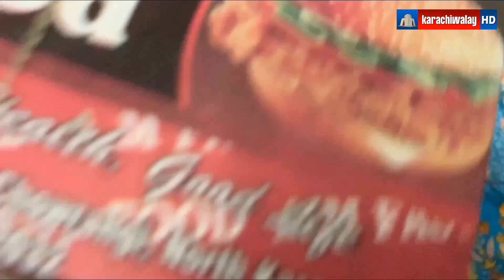3rd Roza | Ramadan Kareem | Karachiwalay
and give us lots of your love and support

ramzan
ramzan 2023
ramzan naat
ramzan mubarak
ramadan
ramzan kalam
ramzan special
ramadan 2023
ramzan naat new
ramzan ka chand
rahmat e ramzan
rehmat e ramzan
ramzan moon
ramzan transmission
shan e ramzan
ramzan naats
ramadan mubarak
ramazan
ramzan aa gaya
ramzan aya hai
ramzan status
ramzan ramzan
ramzan transmission live
live ramzan transmission
rehamat ramzan